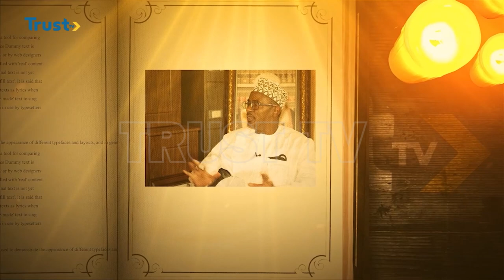Reminiscences With Alhaji Yusuf Garba Ali | TRUST TV